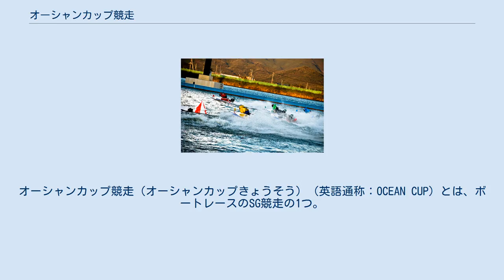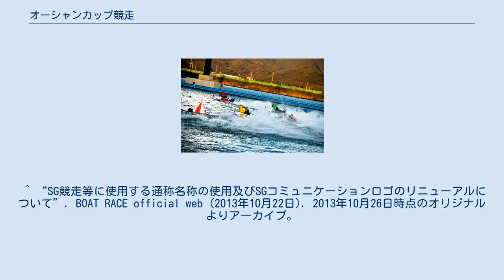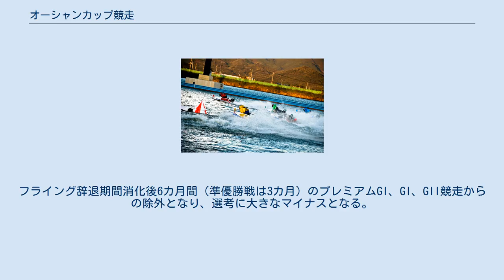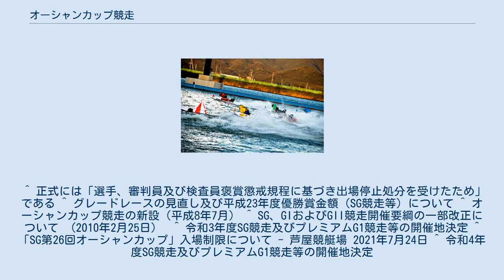オーシャンカップ競走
オーシャンカップ競走（オーシャンカップきょうそう）（英語通称：OCEAN CUP）とは、ボートレースのSG競走の1つ。
通称「オーシャン」「OC」。
 正式名称は「海の日記念 オーシャンカップ競走」。
 当初の開催期間は海の日（7月20日）の前後であったが、同日がハッピーマンデーに加わったことにより、2002年から2009年までは開催期間が7月の最終週に変更された。
このため、7月と8月の月跨ぎ開催となる場合もあった。
2010年以降は2014年と2020年を除き、最終日が海の日になるようになされている。
 ナイター競走で開催されることが多いが、賞金が減額された2011年以降は昼間開催が増えている。
 2019年より、優勝賞金は3300万円となっている。
2017年と2018年は2700万円、2011年から2016年までは2500万円、2010年以前は4000万円だった。
 1996年（平成8年）に新しく国民の祝日に加わった「海の日」を記念して誕生し、同年に第1回大会がボートレース住之江で開催された。
 2010年度から、それまでのGI競走のみ対象であった選出基準にGII競走が加わった。
 出典はボートレースオフィシャルWEBにあるオーシャンカップ一覧の各回ページより。
 ^ “SG競走等に使用する通称名称の使用及びSGコミュニケーションロゴのリニューアルについて”. BOAT RACE official web (2013年10月22日). 2013年10月26日時点のオリジナルよりアーカイブ。
2013年10月27日閲覧。
 ^ “ＳＧ競走開催要綱”. www1.g-reiki.net. 2020年12月6日閲覧。
 ^ スタート事故は減点だけでは済まされず。
フライング辞退期間消化後6カ月間（準優勝戦は3カ月）のプレミアムGI、GI、GII競走からの除外となり、選考に大きなマイナスとなる。
 ^ 正式には「選手、審判員及び検査員褒賞懲戒規程に基づき出場停止処分を受けたため」である ^ グレードレースの見直し及び平成23年度優勝賞金額（SG競走等）について ^ オーシャンカップ競走の新設（平成8年7月） ^ SG、GIおよびGII競走開催要綱の一部改正について　(2010年2月25日)　 ^ 令和3年度SG競走及びプレミアムG1競走等の開催地決定 ^ 「SG第26回オーシャンカップ」入場制限について - 芦屋競艇場 2021年7月24日 ^ 令和4年度SG競走及びプレミアムG1競走等の開催地決定